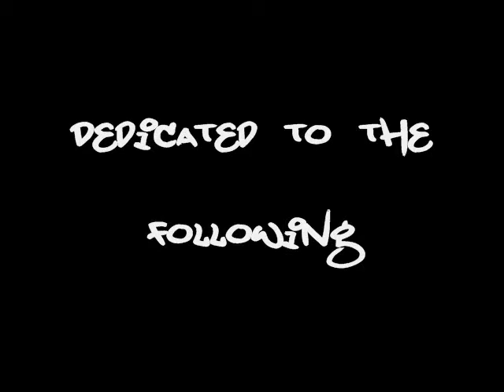Dedicated C-walk - Hand Clap